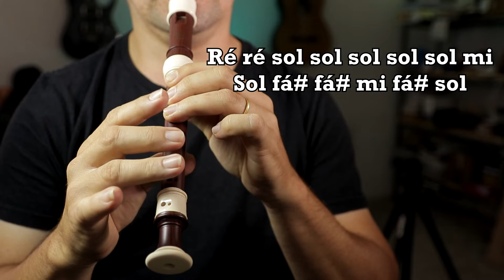Jesus Em Tua Presença - Flauta Doce Com Notas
Quer Aprender Flauta Comigo?